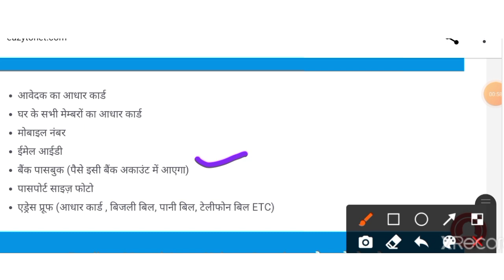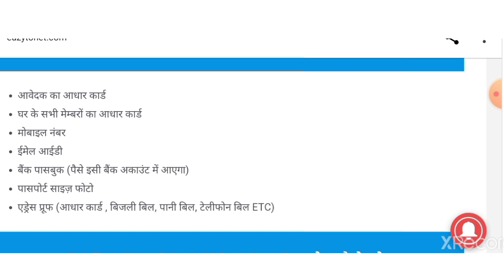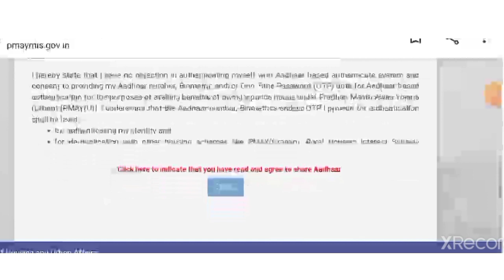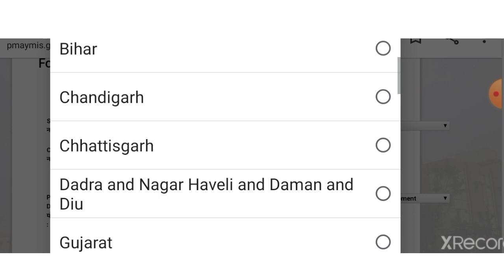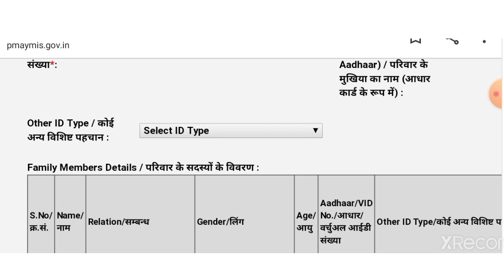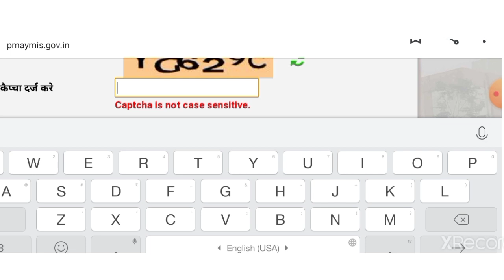प्रधानमंत्री आवास योजना ऑनलाइन आवेदन कैसे करें ~pm awas yojana online apply kaise kare~Apply online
नमस्कार दोस्तों मैंने इस वीडियो में बताया है कि प्रधानमंत्री आवास योजना का ऑनलाइन आवेदन कैसे करके कर सकते हैं मुझे उम्मीद है दोस्तों यह वीडियो आपको जरूर पसंद आएगा.

pm awas yojana online apply kaise
kare
pm awas yojana me online apply
kaise kare
pradhan mantri awas yojana
gramin online apply kaise kare
2021
online apply kaise kare
pm awas yojana online
registration kaise karen
2022
pradhan mantri awas yojana 2021
pradhan mantri awas yojana form
online kaise kare
2021 odisha
pradhan mantri awas yojana 2022
pm awas yojana registration
online
number se kaise check kare
pm awas yojana registration 2021
online 2021
pm awas yojana me registration
kaise kare
registration check
Kaise dekhe
pm awas yojana ka registration
number kaise nikale
pm awas yojana gramin
registration